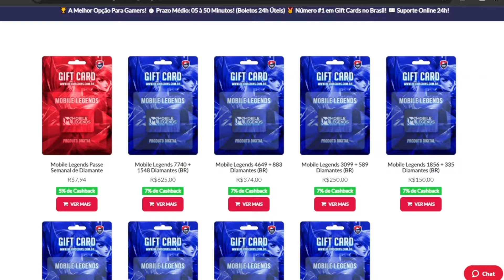LANCEI O GOKU NO MID | Mobile Legends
1 em cada 6 pessoas no mundo joga MLBB
Criador de Conteúdo KOL Oficial da Moonton